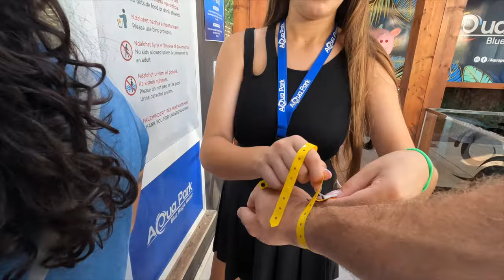TIRANA'S BEST WATER PARK: Blue Magic Water - Albania Vlog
If you're looking for a nice way to spend a hot afternoon in Tirana, we might have the answer for you - the Blue Magic Water Park. Located just 20 minutes from the city center of Tirana, it's a fun time for the whole family and extremely great value.

GET CHEAP DATA AROUND THE WORLD:
Get $3 off your first eSIM data pack from Airalo.

How we avoid big bank fees when traveling: SAVE UP TO 4x when you send, spend and withdraw 40 currencies, all in one account.

 NEW SCHEDULE:
⌚ New Video MONDAY and THURSDAY ⌚